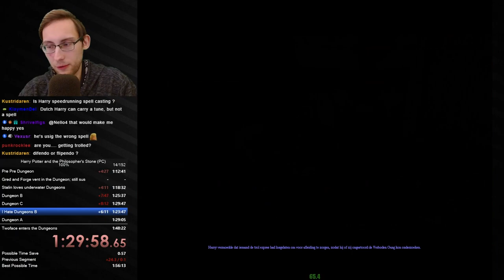Trying to escape Dutch Filch in a 100% Speedrun of Harry Potter and the Philosopher's Stone (PC)!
Always nice to see the madness of Dutch Filch again! Definitely the highlight of this run, but some of the translated names they chose for it are absolutely hilarious too! + it is just really good practice overall!

Hope you will enjoy this playthrough of madness and have some fun with it even as a non-Dutch person!